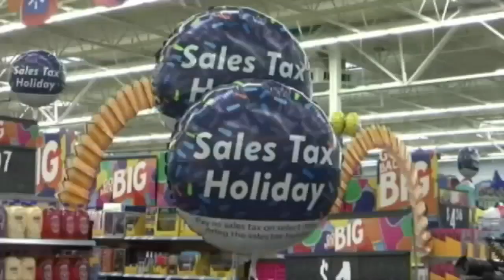SC Tax Free Weekend is here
FOX Carolina's Christy Waite has the details.